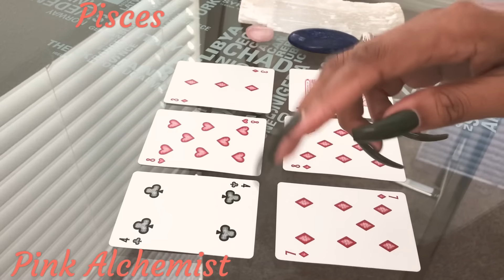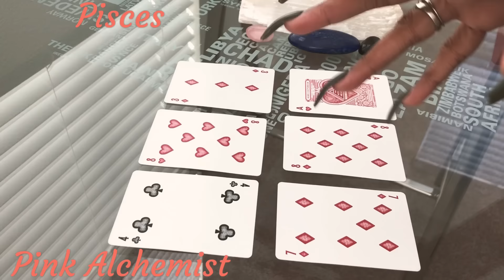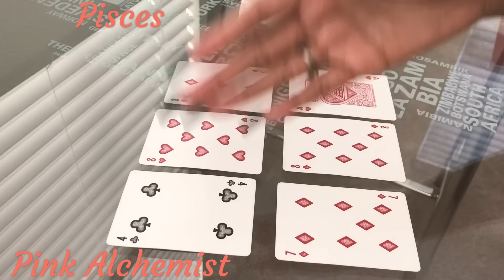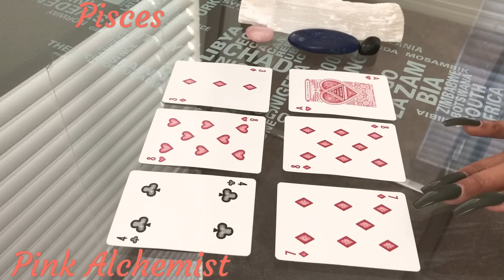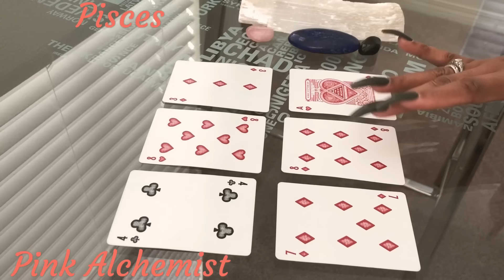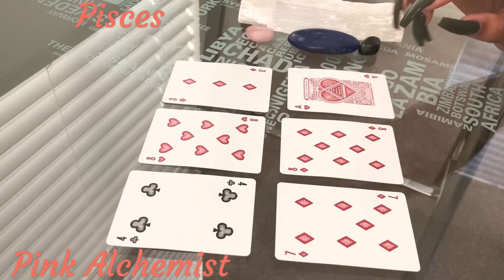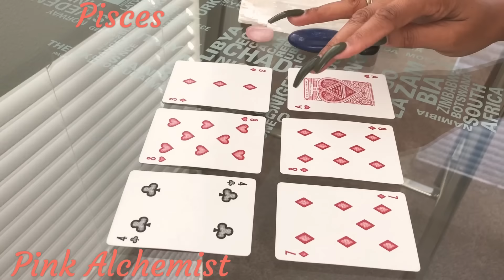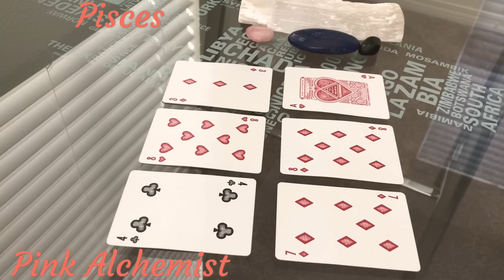Pisces how he/she feels “ All they need now is you” November 2018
Pisces someone didn’t appreciate you until you left them. Reading starts at 2:30